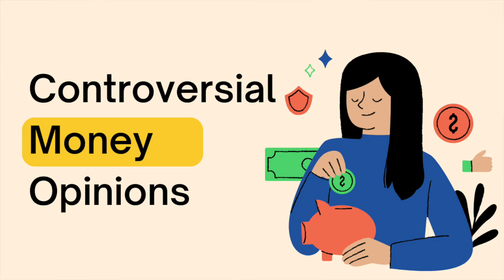My Controversial Money Opinions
Snail Mail:
Lydia Senn